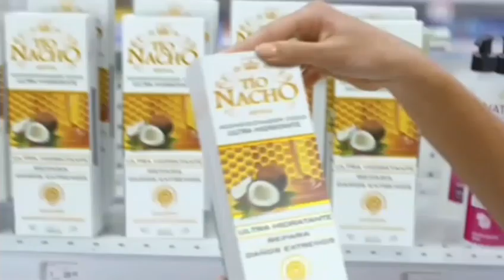Tanda Comercial | Bolivisión (Mayo 2022)